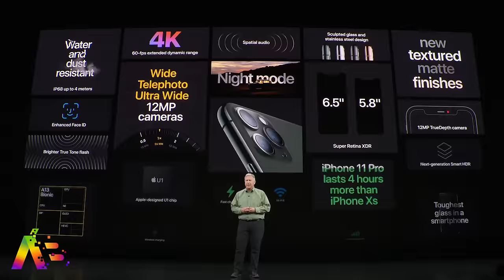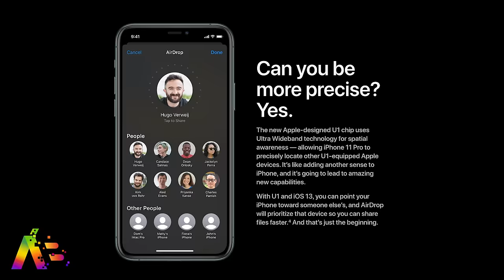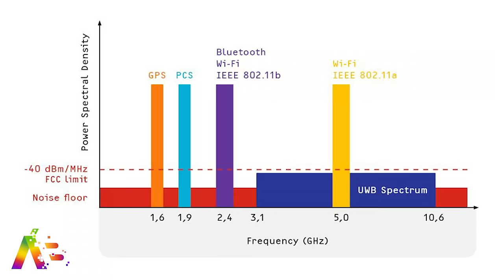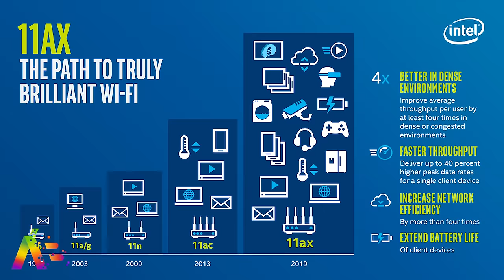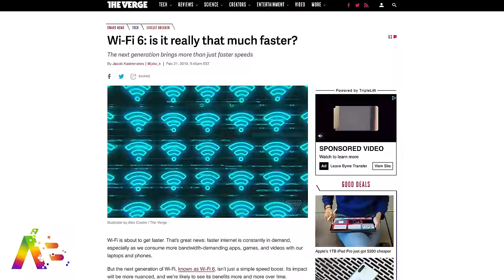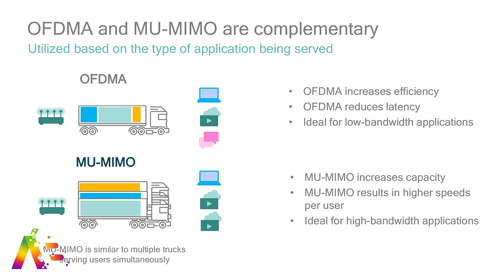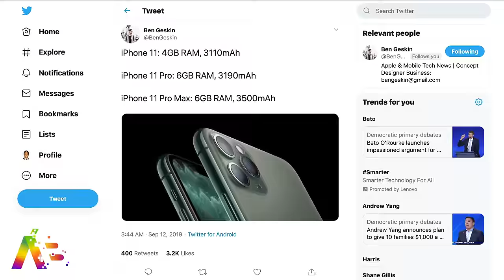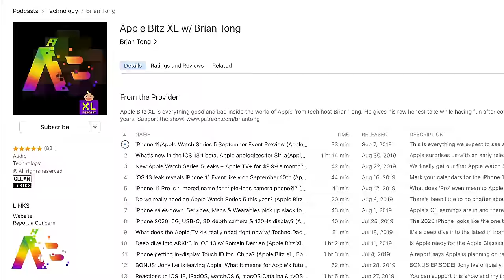All the iPhone 11/11 Pro features Apple didn’t tell you about - The U1 chip + WiFi 6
We dig into the features and innovation in the iPhone 11 and iPhone 11 Pro that Apple didn't talk even about but are ready to be unleashed in the new iPhone...eventually.